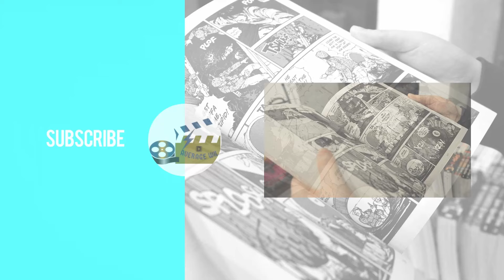"Meet Ka-Zar: A Forgotten Hero of the Marvel Universe"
Join us as we venture into the heart of the Savage Lands to uncover the origins of Ka-Zar! Is he merely a Marvel version of Tarzan, or does he have a story all his own? We'll explore his powers, his adventures, and what makes him a true hero. Don't miss this thrilling exploration!